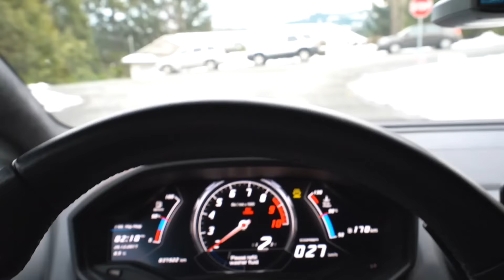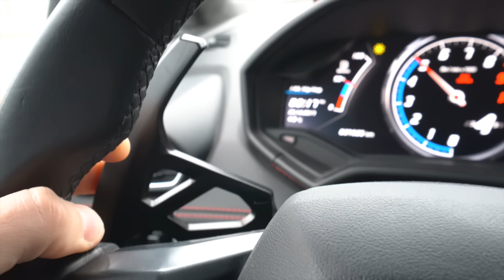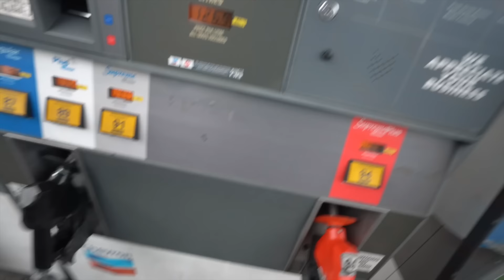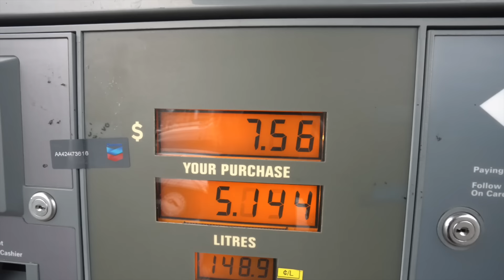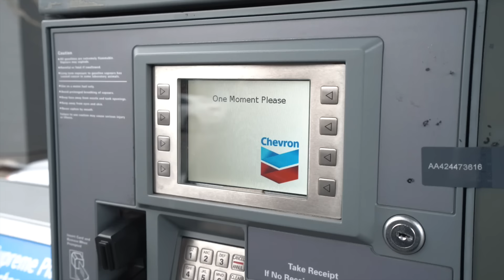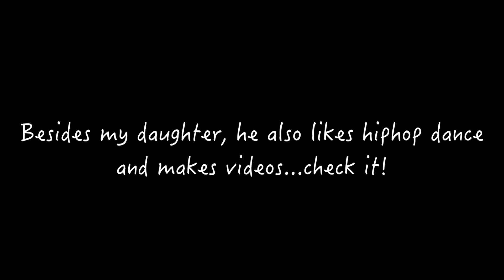Protective Dad Meets Boyfriend For The Very First Time!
Click here if you want to learn more about Daily Driven Exotics

Daily Driven Exotics creates entertaining and informative Supercar content for the most demanding automotive enthusiasts!